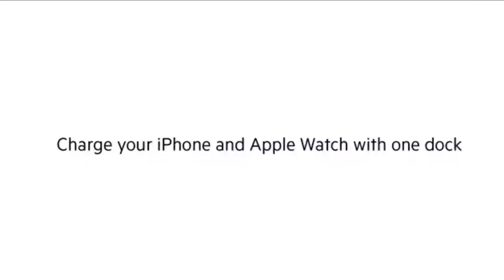Belkin Valet wireless Charge Dock for Apple Watch i Phone, Only Compatible up to i Phone X amazon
Belkin Valet wireless Charge

The Belkin Difference: Pioneer in development and innovation for more than 35 years

Apple charging dock securely charges your Apple Watch and iPhone simultaneously

Works with iPhone XS, iPhone XS Max, iPhone XR running iOS 12.1 or later; Compatible with iPhone 8, iPhone 8 Plus, iPhone X and past iPhone models with Lightning connector

Good with Apple Watch Series 4, 3, 2, 1

Remembers worked for Magnetic Charging Module for Apple Watch; Lightning connector for iPhone

Movable dial raises/brings Lightning connector down to fit most cases